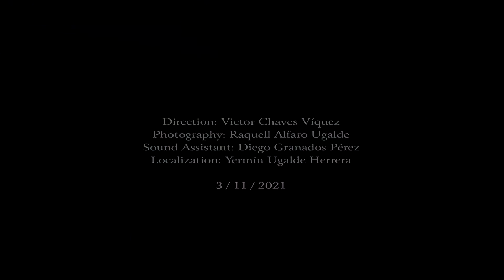Troberoth - Extermination [Official Video]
Co-release by Satanath Records' label-partner GrimmDistribution (Ukraine) with Sanatorio Records (Costa Rica): new album "Fallen Angel" of Costa Rican thrash metal band Troberoth is out on April 2nd, 2021!

Catalog number: 068GD / SNR-049